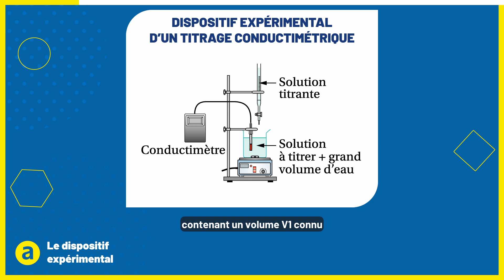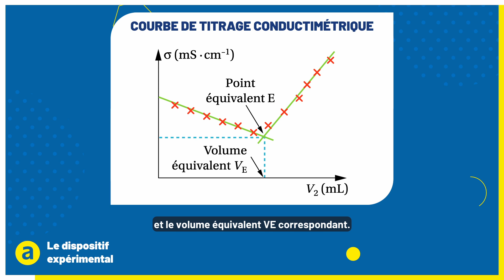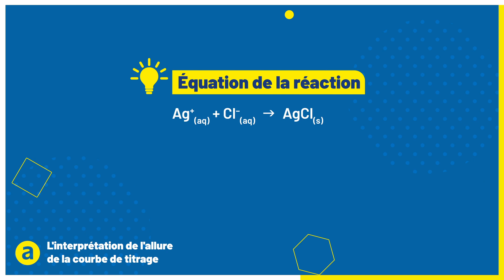Physique-Chimie Terminale - Comment interpréter la forme d'une courbe de titrage conductimétrique ?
Un titrage conductimétrique permet de déterminer la concentration d'une solution aqueuse à partir de mesures de conductivité électrique. Dans cette vidéo de Physique-Chimie Terminale, examinons comment interpréter l'allure d'une courbe issue d'un tel titrage.

00:40  -  I. Le dispositif expérimental
01:53  -  II. L'interprétation de l'allure de la courbe de titrage

Pour découvrir tous les contenus Annabac, fiches de révision, cours audio et vidéo, quiz, cartes memo, annales corrigées, c'est